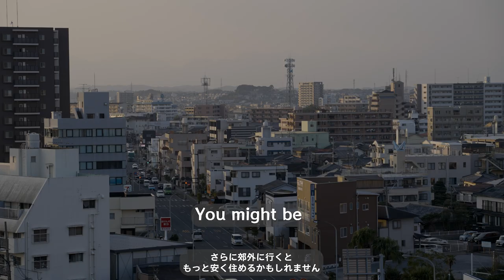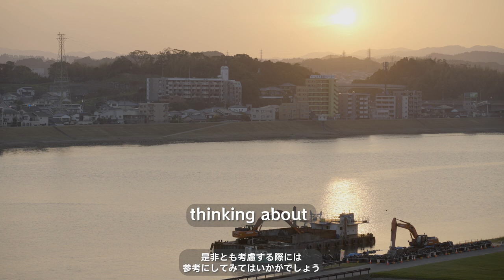Living Cheaply in Miyazaki, Japan